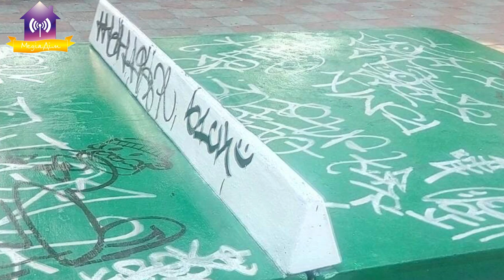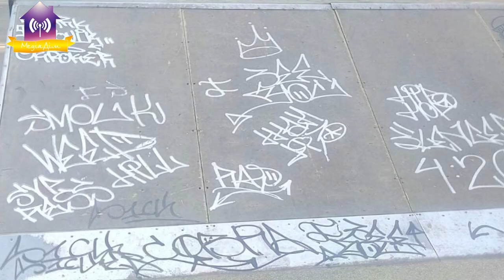Вандали знову розмалювали скейт-парк